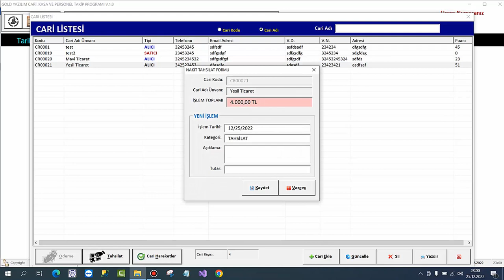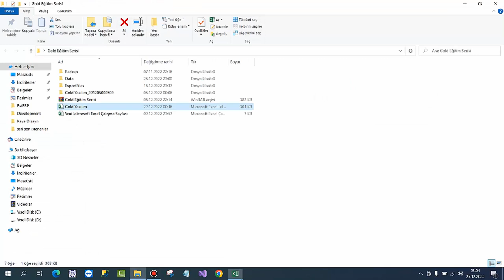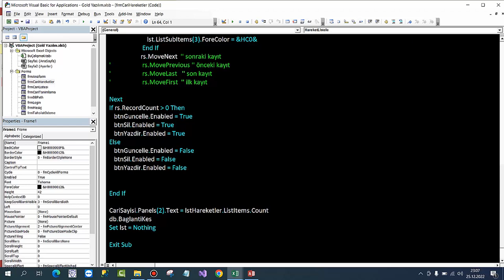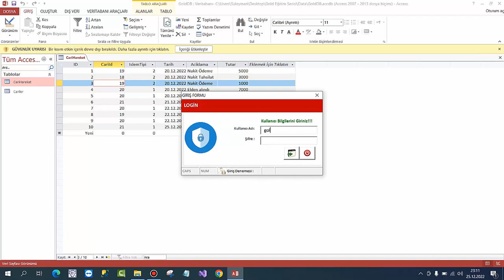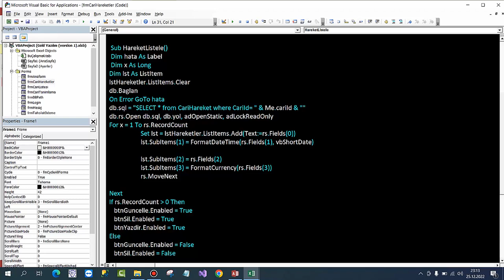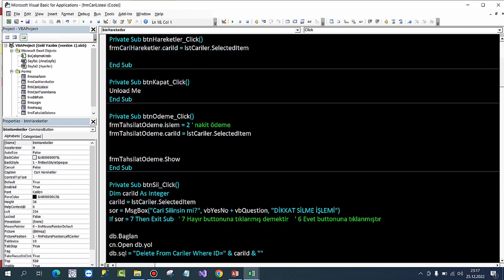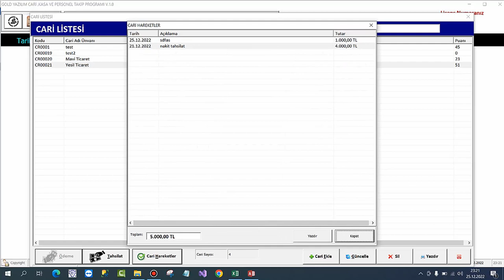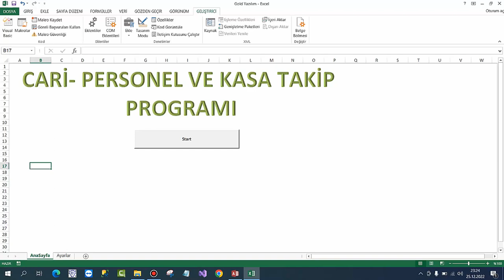Excel VBA-SQL Gold Üyelere Özel 12.Ders-HERKESE AÇIK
Bundan sonraki devam dersleri herkese açık olmayacaktır.
Üyelere özel eğitimleri görmek için kanala katılın